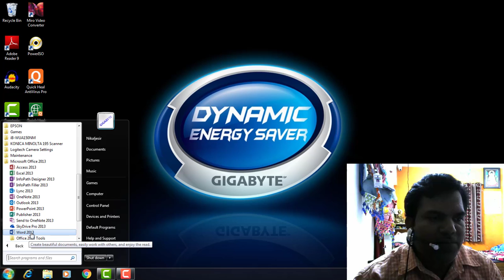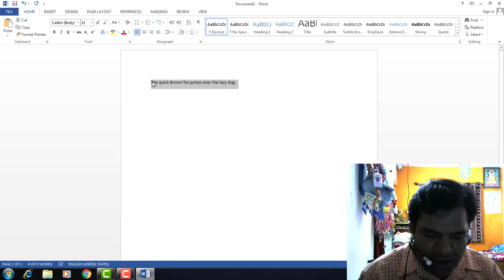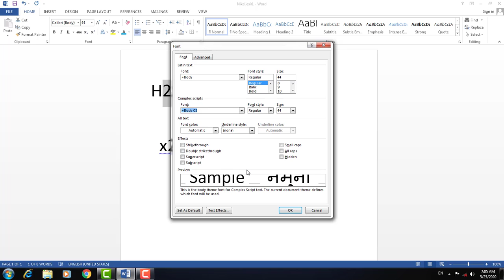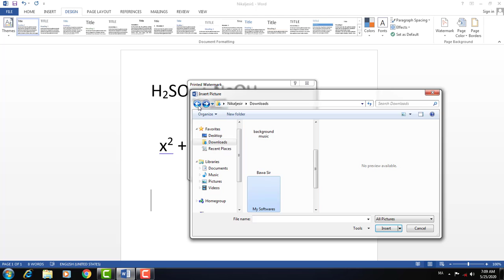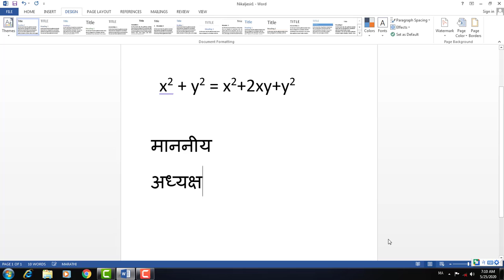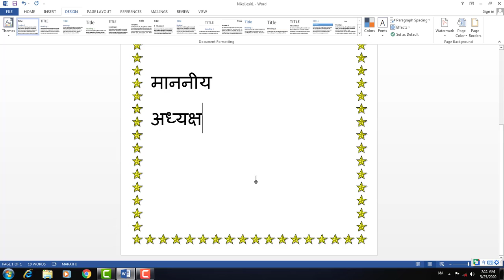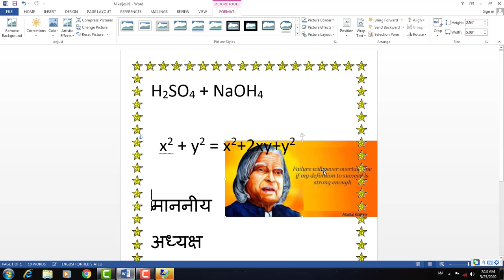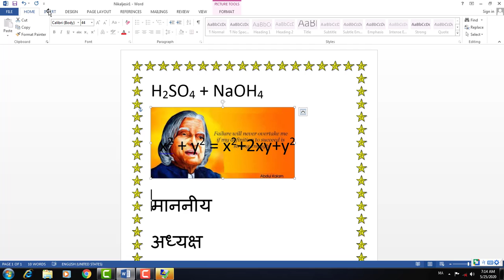MSWord Shortcut Commands to Learn Easily Via Ctrl Keys.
This Video Created By Technosavvy Teacher Ghanshyam Nikaljesir
Thanks !
See clik Below of Following Link to see the video and enjoy